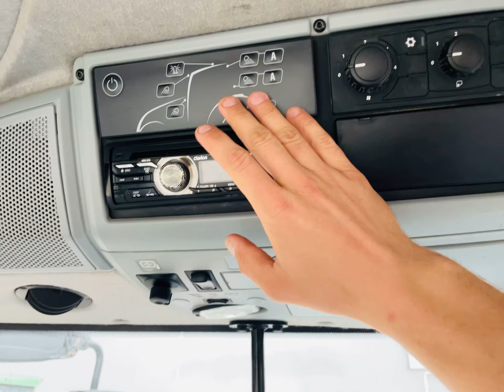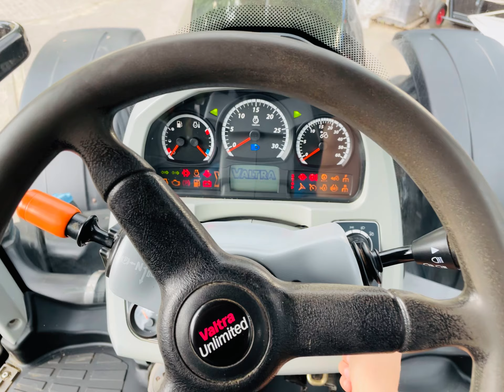VALTRA T154 wersja UNLIMITED, 2017 rok, cała CZARNA, 180KM, piękna! Na sprzedaż/for sale *PESTROL*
Valtra T154 UNLIMITED na sprzedaż.